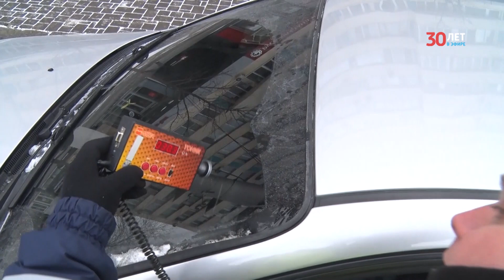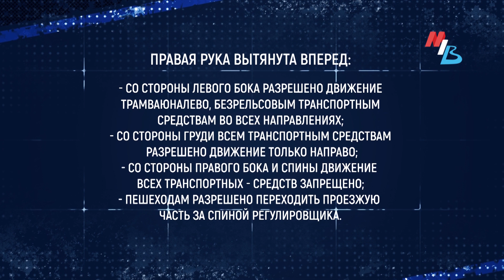Кому не нужно менять водительское удостоверение и как легко запомнить движения регулировщика?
«Встречная полоса» - первый совместный телевизионный проект телеканала МТВ и Госавтоинспекции. Мы покажем, чем живёт Госавтоинспекция, обсудим самые острые и актуальные вопросы и расскажем, как сохранить безопасность на дорогах.

Смотрите в этом выпуске:

- Подборка самых резонансных ДТП за январь;

- Какие нарушения выявили инспекторы в ходе профилактического рейда;

- Как легко запомнить, что означают жесты регулировщика;

- Замена водительского удостоверения, отмена 30%-ой скидки на уплату госпошлины и приложение "Госуслуги Авто";

- Чем грозит водителю вождение в нетрезвом виде.